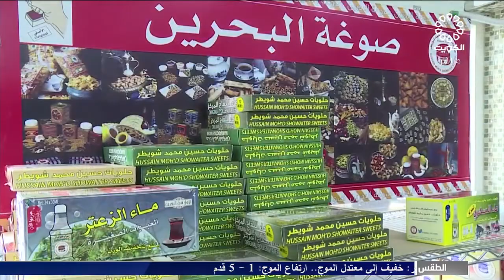برنامج صباح الخير يا كويت 16-12-2021